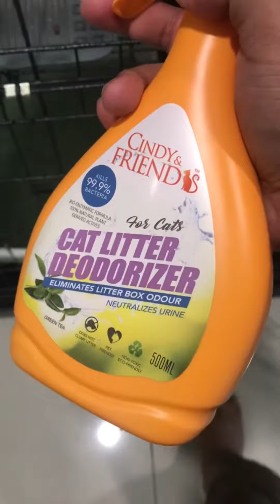BANGUN TIDUR PASTI MIKIRIN ANABUL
Bangun tidur selalu ngurusin para anabul, Igun dan Ivy. Dari Siapin makanan sampai bersihkan Litter Box Mereka